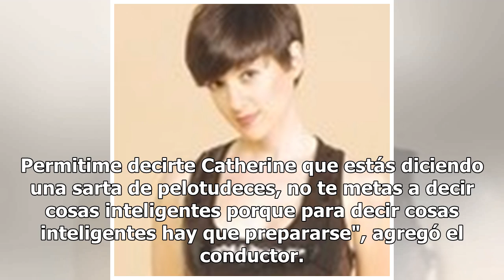Baby Etchecopar destruyó a Catherine Fulop por sus palabras sobre el aborto